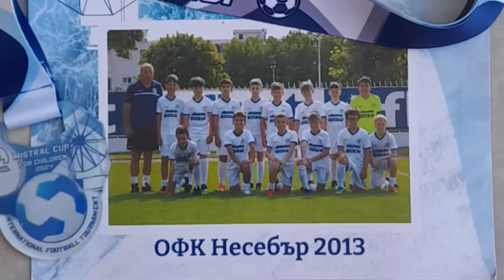Да запеем дружно песента за ОФК Несебър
Да запеем дружно песента за ОФК Несебър. Трейлър с моменти от футболните мачове на лято 2024 на ОФК Несебър, набор 2013.
В това видео представяме уникален и иновативен химн, чиито текст и музика са създадени от фен на футболния клуб ОФК Несебър.
Ако ви е харесал химнът и трейлърът, харесайте видеото и го споделете с приятелите си.
Не забравяйте да се абонирате за нови креативни проекти на канала.

ОФК Несебър (селекция 2013) през лятото на 2024 г. проведе много футболни срещи с отбори като:
ФК ЯНТРА ГАБРОВО (FC Yantra Gabrovo); ФА Карлово (FA Karlovo); ФК Чадыр-Лунга (FC Chadyr-Lunga); ФК Ватага (FC Vataga); ФК Тракия Пловдив сини (FCTtrakia Plovdiv blue); ФК Молодь (Полтава, Украина; FC MOLOD); ФА РАДУ РЕБЕЯ (FC RADU REBEJA , ACADEMIA DE FOOTBAL RADU REBEJA, CHIȘINĂU, MOLDOVA);  ФК Славия (FC SLAVIA , SOFIA , BULGARIA); ФК Витоша (SOFIA , BULGARIA, FC VITOSHA-13 (2)); ДЮСШ №1 Хмельницкий ( DUSSH Hmelnitski 2, Hmelnitski, UKRAINE); ДФК Звездичка (DFC ZVEZDICHKA, BURGAS); ФК Чадыр-Лунга (FC Chadyr-Lunga); ФК Нефтохимик Бургас (FC Neftochimic Burgas); ФК Спартак Пловдив (FC SPARTAK PLOVDIV); ФК ШАМПИОНИ ВАРНА (FC Champions Varna 2); ДФК ЛОКОМОТИВ(2) СОФИЯ (DFC LOKOMOTIV(2)); ДФК МИНЬОР РАДНЕВО (DFK MINOR RADNEVO)
Песен за ОФК Несебър. Song about OFK Nessebar